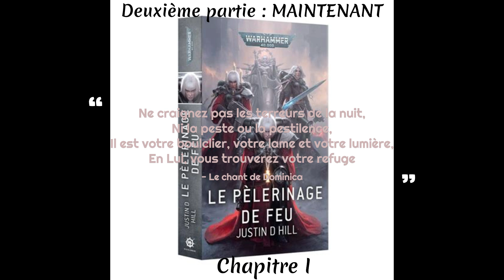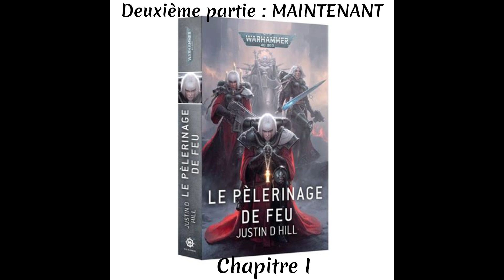Le Pèlerinage de Feu, 2ème partie, Chapitre I - Audiobook 🇫🇷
Dans ce roman captivant de l'Adepta Sororitas, Sœur Helewise est animée par une détermination inébranlable à demeurer en vie jusqu'à ce que sa mort serve une cause plus noble, conformément à la volonté de l'Empereur-Dieu. Lorsqu'elle se joint à la Flotte Quintus maudite au cours de la Croisade Indomitus, sa foi est soumise à des épreuves inattendues qui mettent à l'épreuve ses convictions les plus profondes.

Rejoignez nous pour soutenir la chaîne !